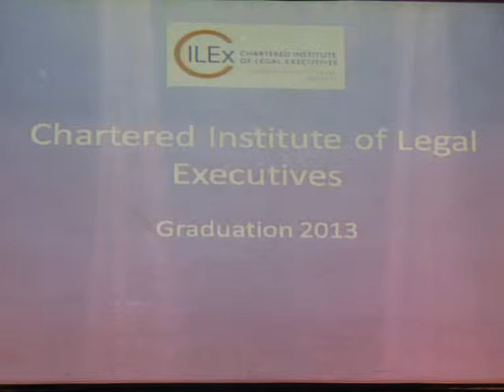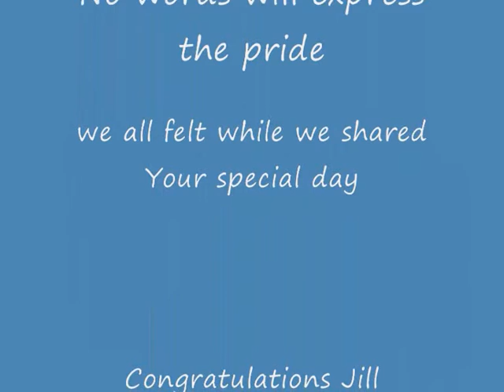Jills Graduation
Jills' CILEX Graduation, Bedford 2013